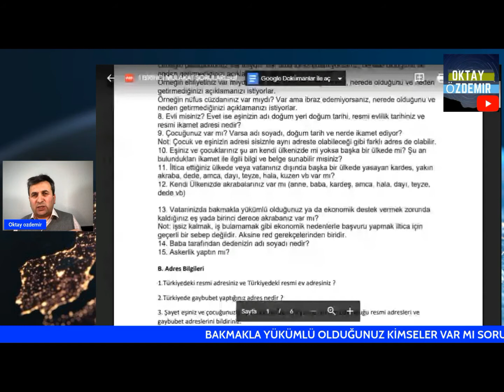Bakmakla yükümlü olduğunuz birileri var mı sorusuna mülakatta nasıl cevap verilir￼